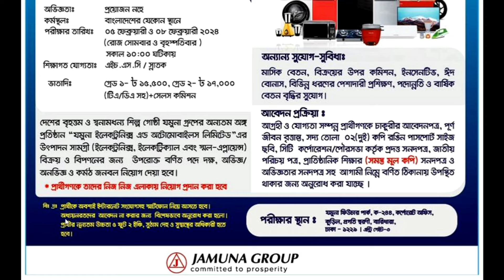Jamuna group job circular 2024 | যমুনা গ্রুপ নিয়োগ বিজ্ঞপ্তি 2024 | company jobs bd 2024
Jamuna group job circular 2024 |
যমুনা গ্রুপ নিয়োগ বিজ্ঞপ্তি 2024 |
company jobs bd 2024

Journal Bangla

All Jobs
Career Tips
New Jobs
Exam Preparation
Healthy Lifestyle
Daily Vlogs
Skills Job 2024
BD Jobs January 2024
Part Time Jobs
Jobs Update
Breaking News
Jobs News Alert
News Update
Jobs News
Community Jobs
Sports News
Admission News
Notice Board
Live News
Education News
Govt. Jobs
Company Jobs Circular 2024
Lifestyle
Daily Event
Community Jobs bd 2024
Skills Jobs
Jobs Exam Preparation
Resume Tips
Jobs Site
Latest News
Entertainment
Rural Life
Healthy Life
Tips Bangla
Skill News
Rural News
Jobs Info
Jobs Notice
Today Jobs
Tech Info
Top News
Textile Job
Garments Job
Non Govt. Job
Private Job
Diary News
Journal News
Jobs BD
Others